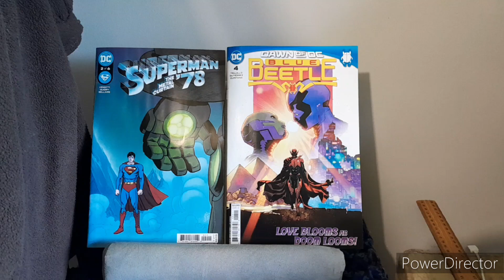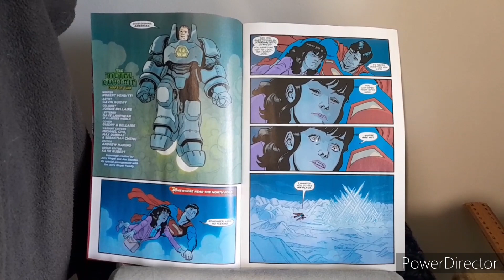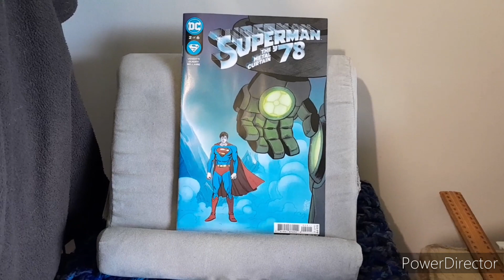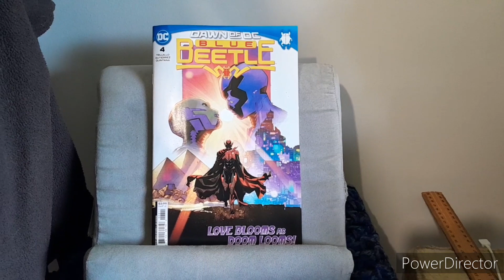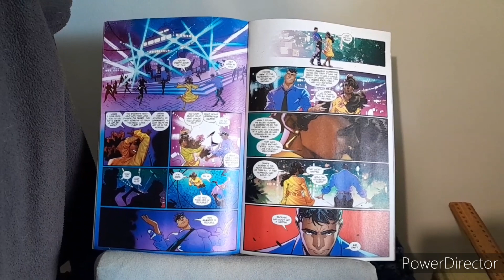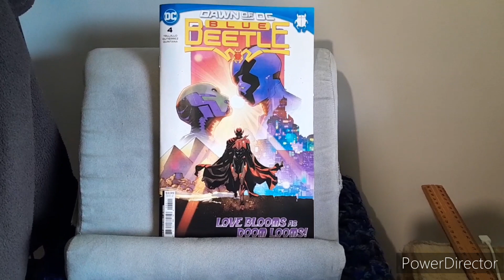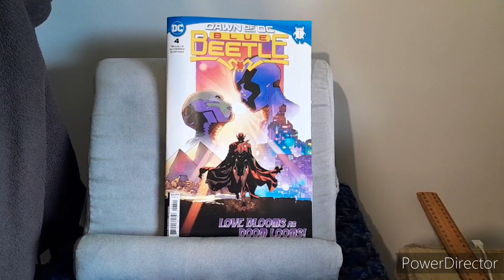DC Review: Superman 78 Metal Curtain #2 & Blue Beetle #4